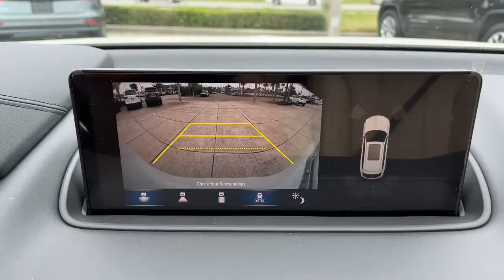2022 Acura MDX Jacksonville, Orange Park, St Augustine, Daytona, Gainesville, FL NL045620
Platinum White Pearl New 2022 Acura MDX available in Jacksonville, Florida at Duval Acura. Servicing the Orange Park, St Augustine, Daytona, Gainesville, Area.
2022 Acura MDX w/Technology Package - Stock#: NL045620 - VIN#: 5J8YE1H4XNL045620

Duval Acura
11225 Atlantic Blvd

5 Day Money Back Guarantee*** See Dealer for Details FREE Car Washes for Life COMMISSION FREE SALES PEOPLE 1st Oil Change is FREE. AWD Factory MSRP: $56445Wonder what makes Duval Acura different from other dealerships in the Jacksonville FL area? Our team believes in standing out rather than fitting in offering exceptional customer service experiences and distinguishing features that set us apart. But dont just take our word for it. Review these special qualities for yourself! With a money-back guarantee allowing you to exchange or return your vehicle within five days or 300 miles for a full refund you can approach the purchase of a new Acura model here in Jacksonville with enhanced confidence. Our team believes in a clear and transparent selling process that respects both your time and your budget ensuring that this showroom experience proves rewarding by design. Every new Acura model we sell comes with lifetime car washes and vacuum services at our dealership for the duration of your ownership with complimentary service extending to any Duval Motor Company location. Prices are plus tax tag title $198 Electronic Filing Fee and dealer pre-delivery service fee in the amount of $899 which charge represents cost and profit to the dealer for items such as cleaning inspecting and adjusting new and used vehicles and preparing documents related to the sale.